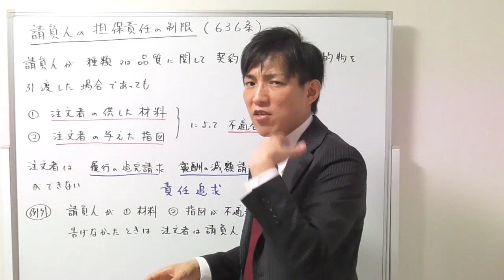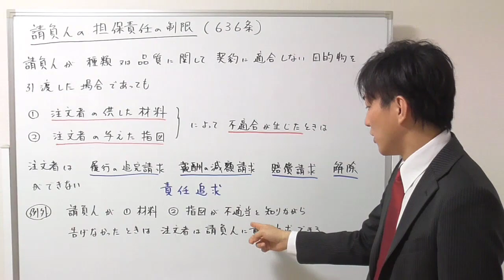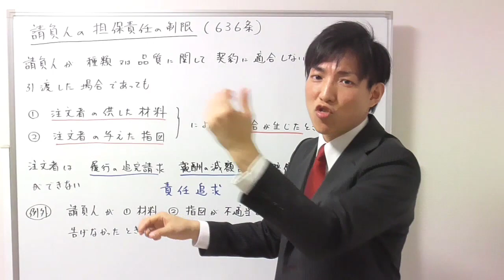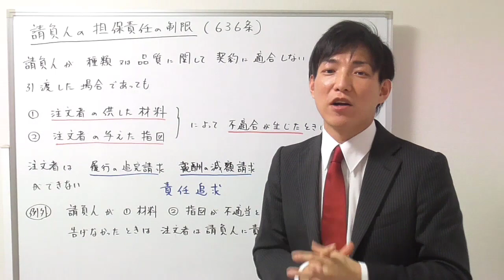【宅建：民法】請負で契約不適合責任を追及できない場合【宅建通信レトス】